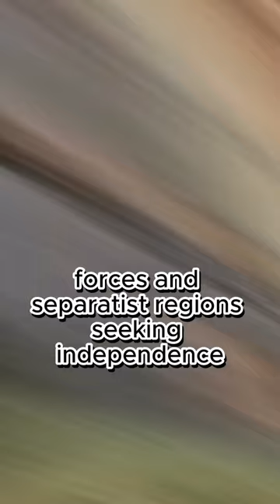Why did russia invade Georgia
russia georgia,russia invasion,georgia,georgia,russia,vice video,geopolitics,georgia nato,vice news 2020,nato,vice news,vice on hbo,nato membership,news,zelenskyy